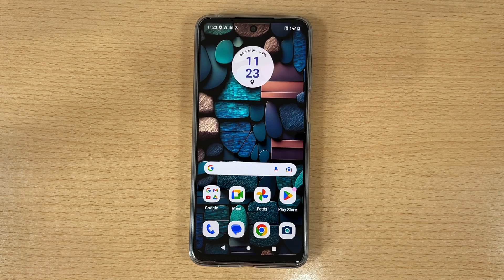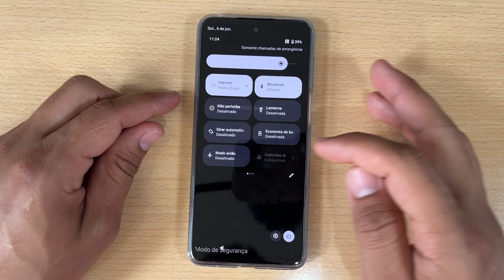Como Entrar e Sair do Modo Segurança no Motorola Moto Edge 50